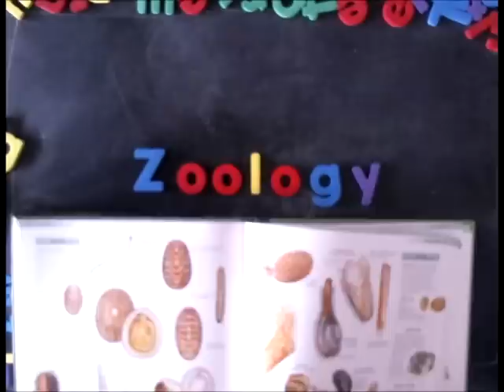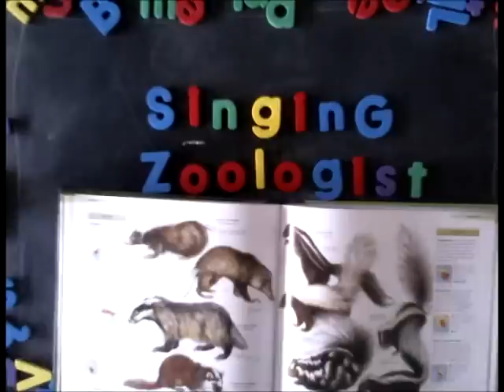Stop-Motion Science by Lucas Miller, the "singing zoologist" What is "Zoology?"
Ready for another? The wetland rap is gonna blow you away!

What is zoology? How do you pronounce it?  Find out with Lucas Miller, the "singing zoologist!"  More science vocabulary coming so click subscribe and, hey, click the thumbs up if you're diggin' it, okay? for some free science tunes by "yours truly" and other good science stuff.